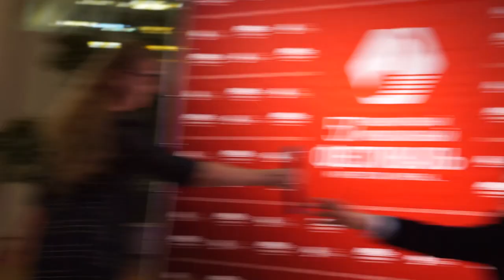Встреча с дирижером Ильёй Дербиловым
После исполнения Ульяновским симфоническим оркестром Первой симфонии Густава Малера слушатели узнали много интересного на встрече с главным дирижером и художественным руководителем УГАСО "Губернаторский" Ильёй Дербиловым